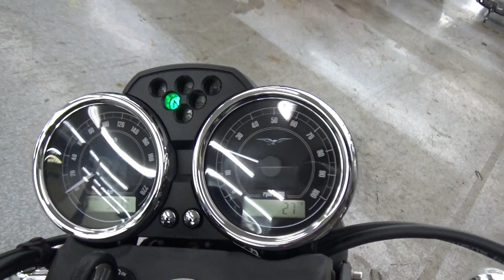2100005460187 V7II Stone